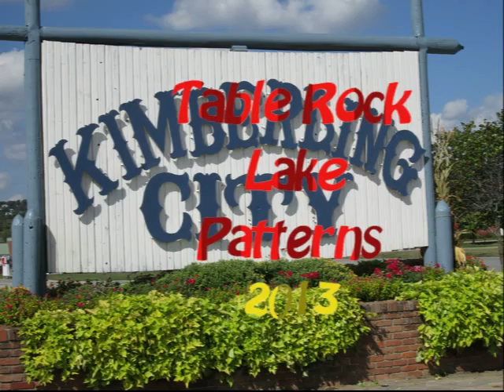Kentucky, Smallmouth, Largemouth and White Bass Patterns - Table Rock Lake - Nov 2013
In this episode of the "Don and Barry Show", we show all four species of bass (White, Kentucky, Smallmouth and Largemouth) being caught on different lure patterns at Table Rock Lake near Kimberling City and Branson, Missouri.  Enjoy the show!